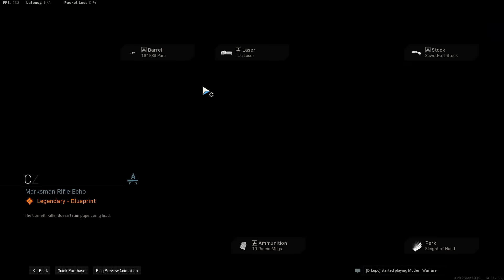Formula 1 Driver Lando Norris Said He Would Buy Me A McLaren - Call Of Duty Warzone